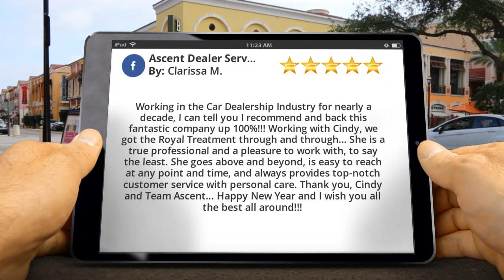Ascent Dealer Services Alton Excellent Five Star Review by Clarissa Margie Grose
5 Star Rating

         Working in the Car Dealership Industry for nearly a decade, I can tell you I recommend and back this fantastic company up 100%!!!  Working with Cindy, we got the Royal Treatment through and through... She is a true professional and a pleasure to work with, to say the least.  She goes above and beyond, is easy to reach at any point and time, and always provides top-notch customer service with personal care.  Thank you, Cindy and Team Ascent... Happy New Year and I wish you all the best all around!!!

         Ascent Dealer Services
         111 E 4th St Suite 407
         Alton IL
         62002